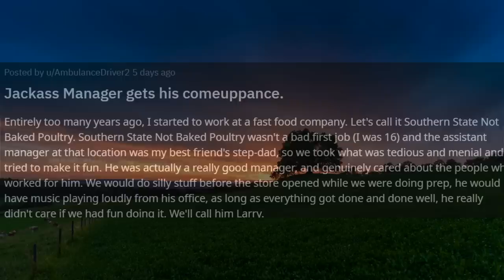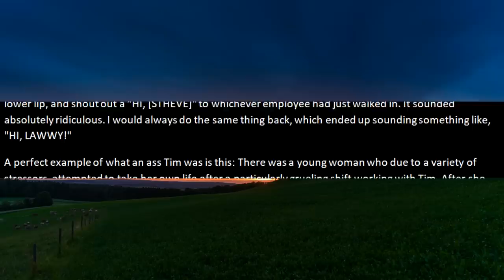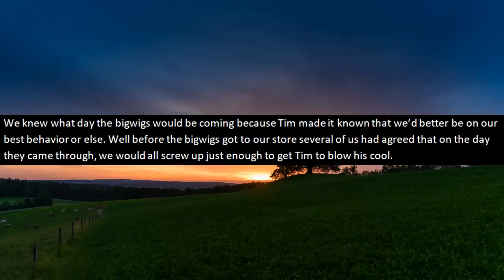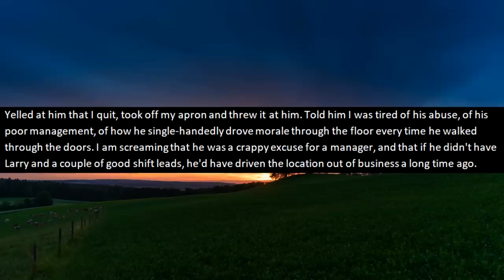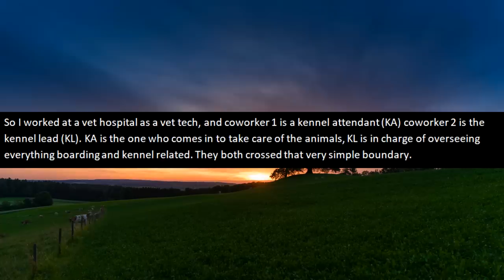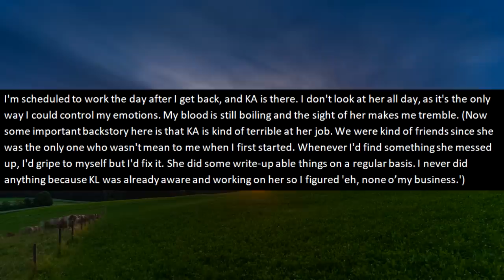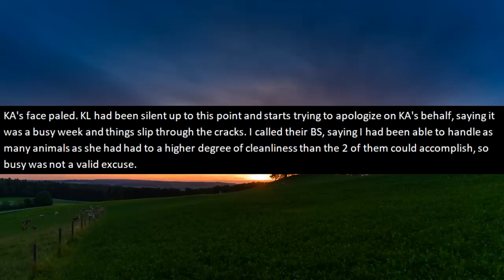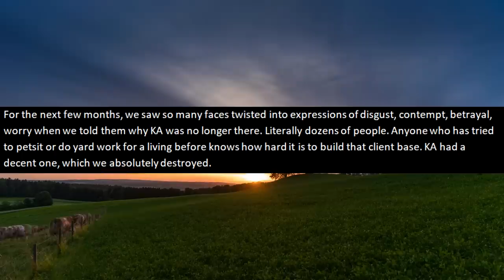r/ProRevenge - HORRENDOUS Boss Wants a BIG Promotion! Not On My Watch! [Revenge On My Boss]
r/ProRevenge OP works with a really bad manager that borderline harasses the staff and has no compassion whatsoever. One day he took it too far and OP took his chances when the bigwigs came to do an annual inspection to get some pro revenge on his manager! His manager was hoping to impress the bosses to get a promotion, but OP decides to stop it!

One of my favorite pro revenge stories on this channel!
😈 r/Prorevenge - Dad DISOWNS My Brother! My Mom exposes his FAKE military status!

Stories in this Reddit Pro Revenge video:
0:35 - Manager gets what he deserves (u/AmbulanceDriver2)
7:47 - Mess with my cat? You lose your job! (u/Amesa)